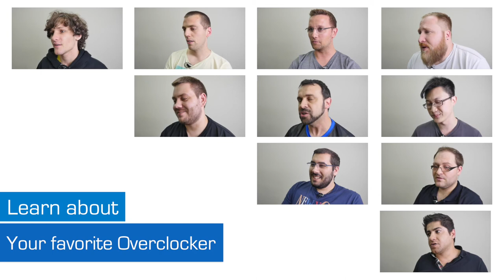Sofos1990 interview - Overclocker in Focus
Continuing our Overclocker in Focus series, this week we get to chat with Sofos1990, known to most of us simply as Sofos. The No.1 OC representative for Greece and a key member of the HwBox Hellas O/C Team, Sofos is also currently ranked ninth in the Elite league on HWBOT. These days he is an important member of the GIGABYTE motherboard team in Taipei, working alongside HiCookie and Dinos22. Let’s have look at what Sofos has to say about Overclocking today.